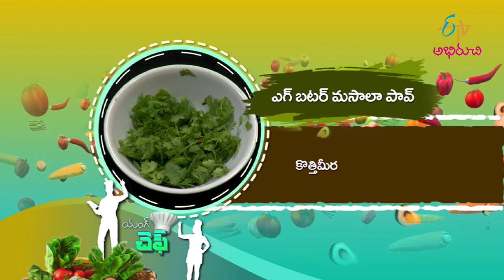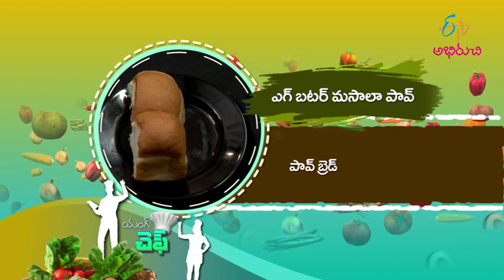Egg Butter Masala Pav | Young Chef | 22nd September 2021 | Full Episode | ETV Abhiruchi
ఎగ్ బట్టర్ మసాలా - ఇంట్లోనే రుచిగా చేసుకోండి

Experience the savoury dish Egg Butter Masala Pav made of eggs, tomato paste, butter, pav bread, lemon juice and other essential ingredients.

Chapters
00:00 Start
01:02 Egg Butter Masala Pav